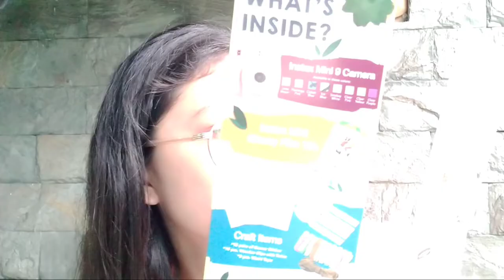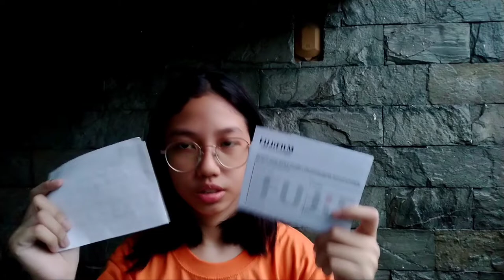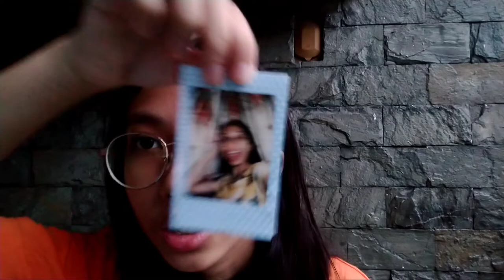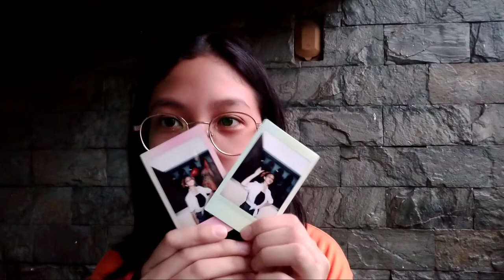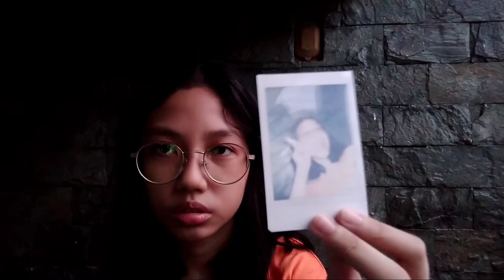What's With My Instax Mini 9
Templates by: Taylor Layman, Manique Here